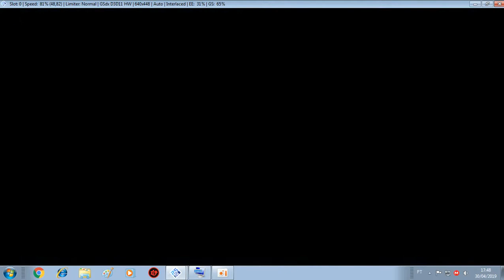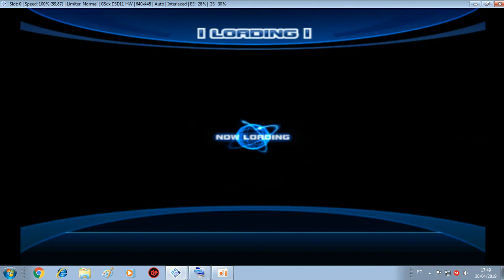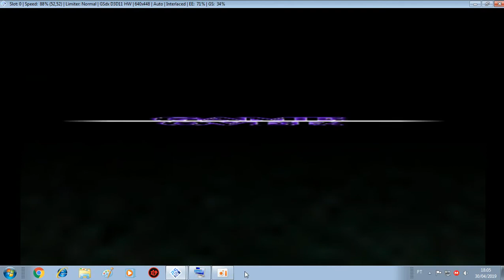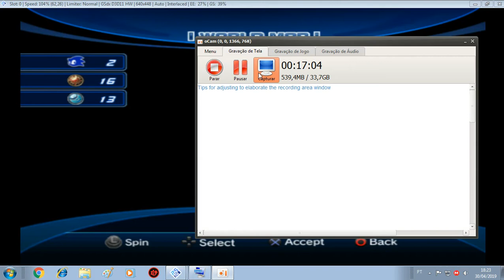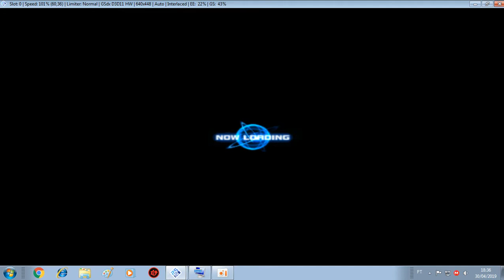Sonic Unleashed #8 o vídeo do GAME OVER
Fala ae galera blz, aqui quem fala é o vitor luiz e hoje estou trazendo mais um vídeo de sonic unleashed para vcs e hoje estamos continuando a história